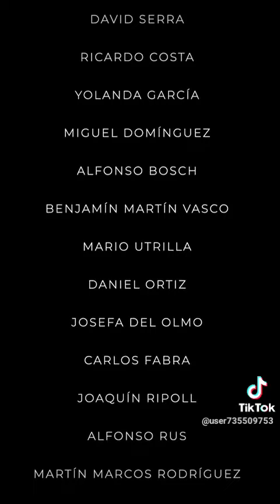La corrupcion del pp parte 2 los investigados